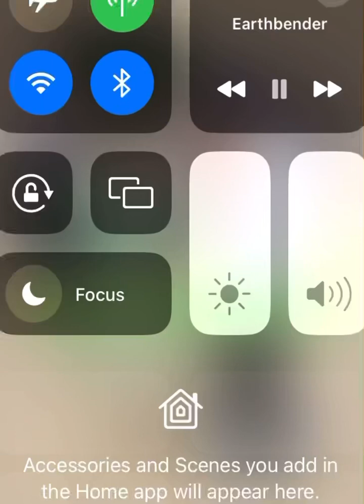OfficialZionGreen - Earthbender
I dedicate this one to all my fans of ‘Avatar: The Last Airbender’. Toph Beifong is my favorite character and I love her character and personality.